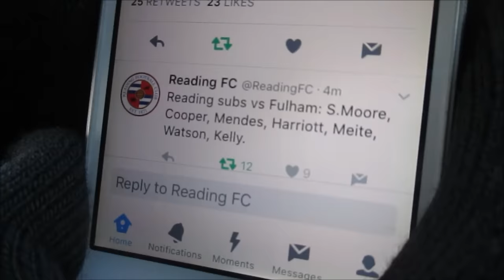Fulham 5-0 Reading - EFL Championship Matchday 19 - Matchday Experience #29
WHAT THE FUCK WAS THAT... Oh well. I guess we have to move on. Anyway we hope you all enjoy the matchday experience... because I certainly didn't enjoy making this one!